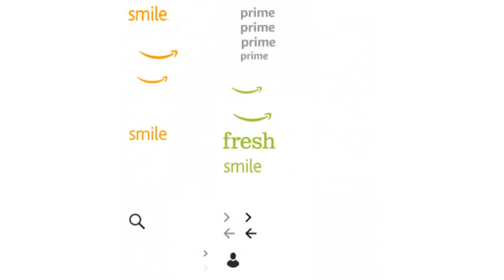MUST SEE Exotic Coffee Reviews ! Teasia Coffee, El Salvador Roasted Whole Bean, 2-Pound Bag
SINGLE ORIGIN - 100% EL SALVADOR COFFEE: Grown in volcanic soils high in the mountains of El Salvador, most of these beans tend to be softer and exhibit less acidity than typical Central American beans. However, ours are of the Bourbon variety and are known for a more complex flavor and aroma - these beans grow slower (higher altitude) allowing them more time to absorb nutrients and develop the best possible flavor. CUPPING NOTES: Gentle acidity and balanced body with the honey-like sweetness of caramel and fruity aromas of apple and lime. PROCESSING AND ROAST LEVEL: Beans are wet-processed (or washed), where the fruit covering the beans is removed before they are dried, to ensure a clean taste and bright acidity. Our El Salvador beans are then given a Medium roast by one of Teasia's artisanal roasters. FRESH SPECIALTY ROASTED COFFEE: We roast all our beans in small batches using the most advanced (and environmentally friendly) technology available to develop the unique characteristics and flavor profiles of each coffee bean. All freshly roasted beans are packed and sealed within 24 hours to ensure maximum freshness and quality. STORAGE AND BREWING: To preserve your beans' fresh roasted flavor for as long as possible, we recommend they be stored in an air-tight container (or very tightly seal the bag it comes in), and keep it at room temperature. Avoid light to compromise the taste of your coffee, keep them in a dark and cool location. For best results, we recommend grinding your Teasia coffee no more than 15 minutes prior to brewing!